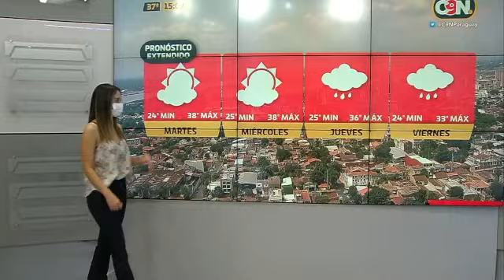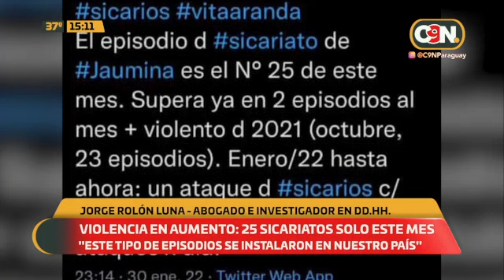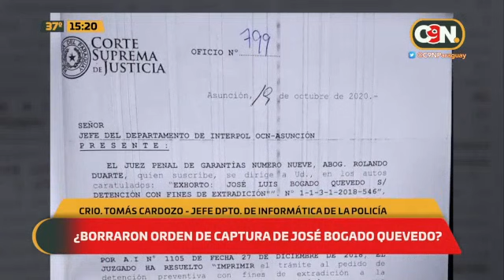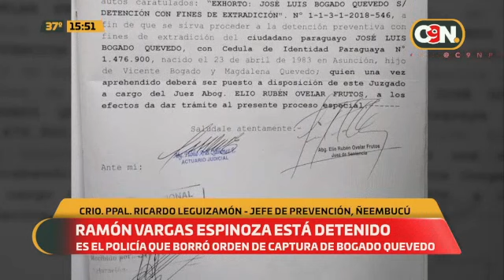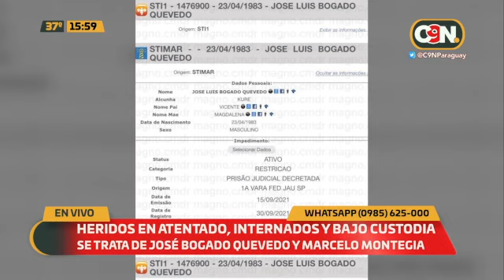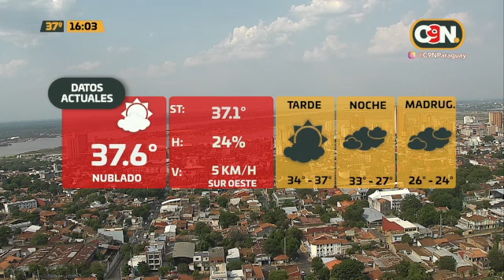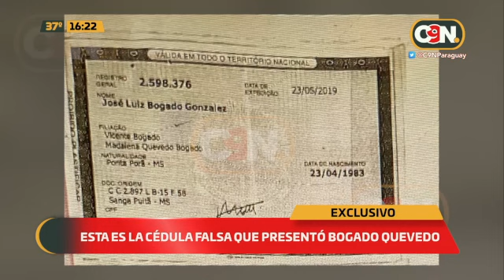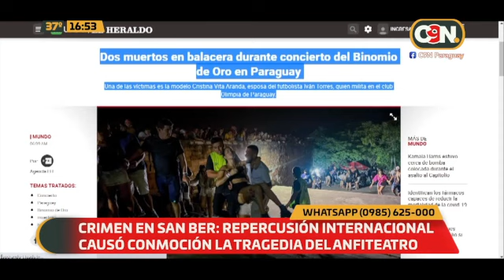Tarde Noticias: Programa del 31 de Enero del 2022